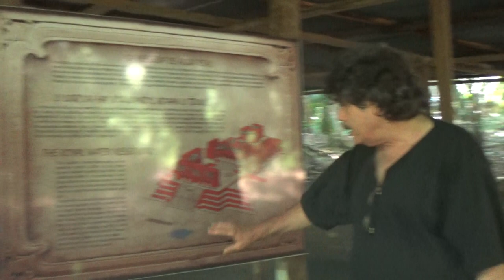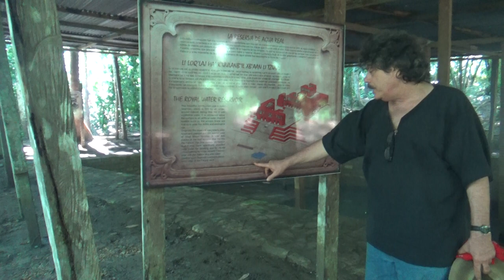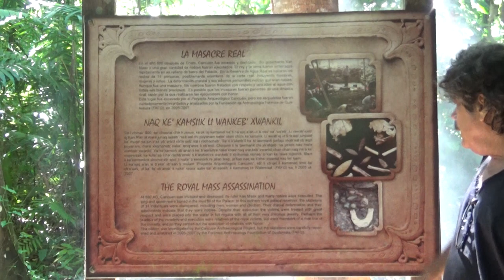The Sacred Cistern